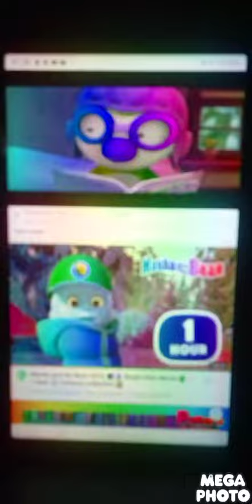Pororo A Piece of Cake Speed Up Slow GoTube Vs Timmy Time Fireman Timmy Part 1 Redime Battery